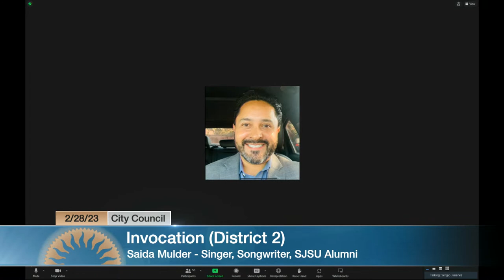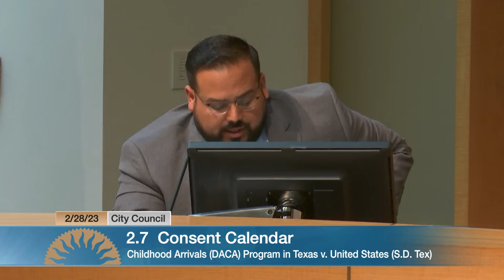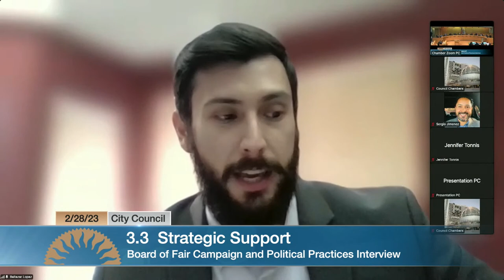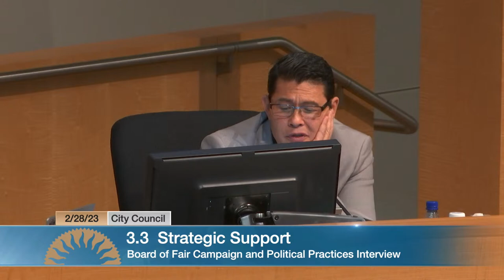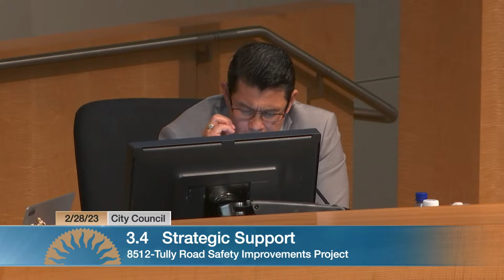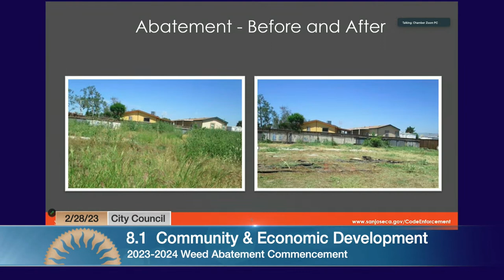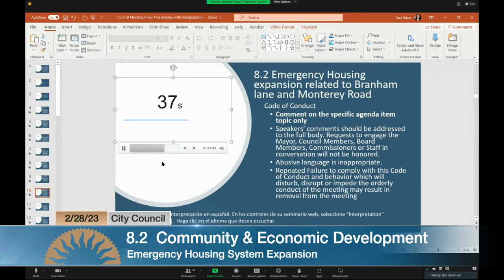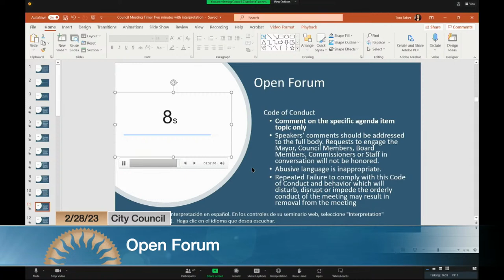FEB 28, 2023 | City Council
City Council, February 28, 2023